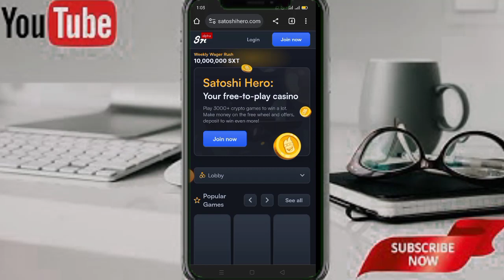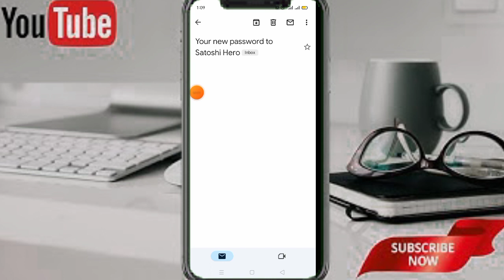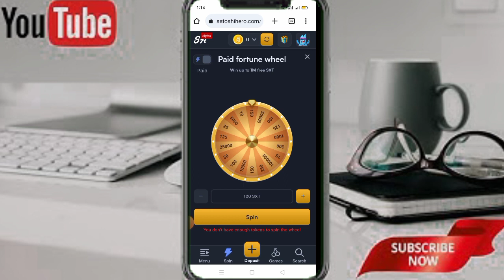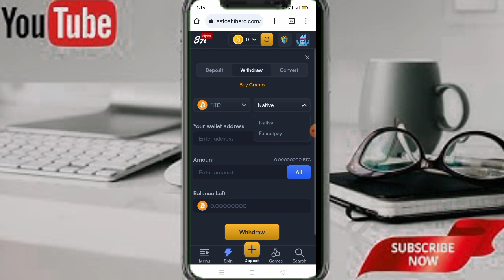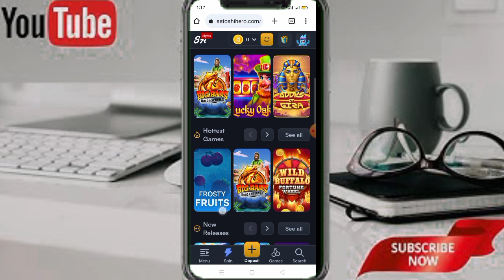Satoshihero Hero- free Bitcoin // Free online Earning Website // satoshihero New Update